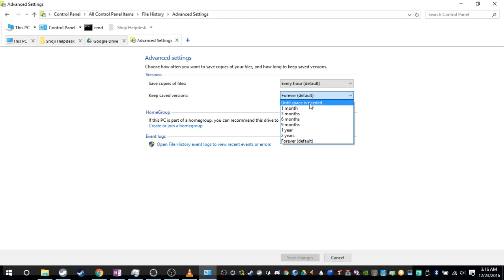Windows 10 : File History Backup aka Time Machine for Windows